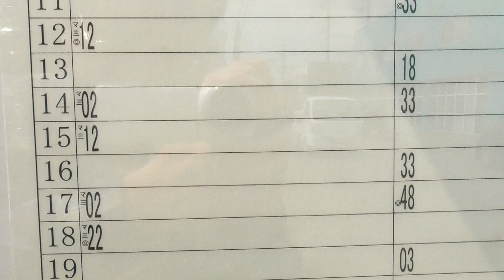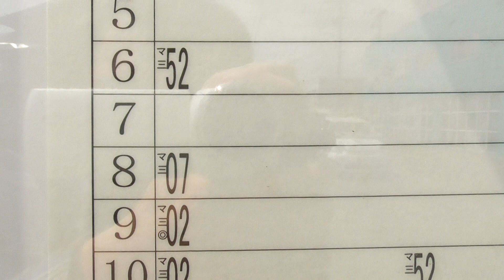弘南バス 弘前~板柳線 板柳十文字バス停 (4)【青森県・板柳町】 2023.05.01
●弘前~板柳線　時刻表

※弘前~五所川原線の板柳十文字バス停は、少し離れた場所にあります。